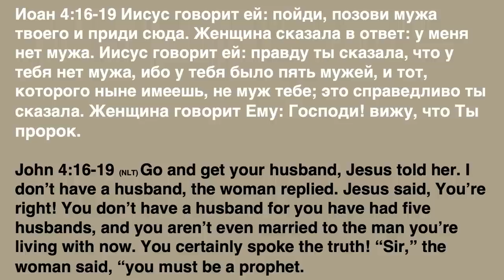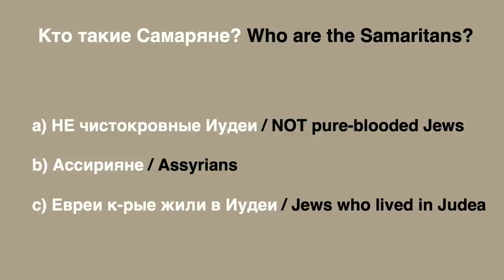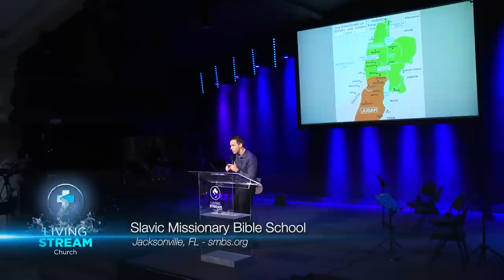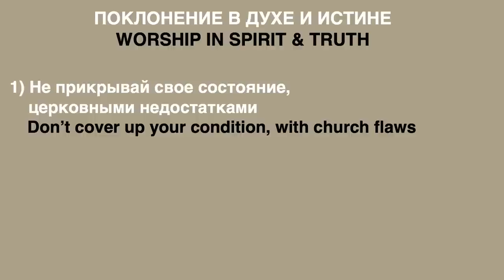Поклонение "в духe и истине" часть 1 - Богдан Бондаренко